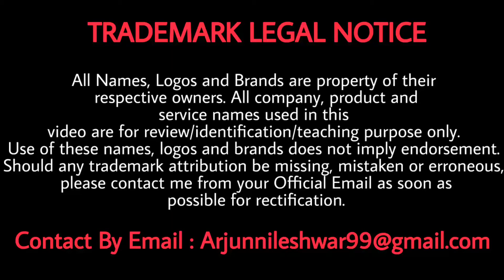ക്രെഡിറ്റ് കാർഡ് വിവരങ്ങൾ കൂട്ടത്തോടെ ചോരുന്നു | തട്ടിപ്പുകൾ പെരുകുന്നു | ജാഗ്രതൈ !!!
തട്ടിപ്പിന് വഴി ഒരുക്കി ക്രെഡിറ്റ് കാർഡ് വിവരങ്ങൾ കൂട്ടത്തോടെ ചോരുന്നു | ജാഗ്രതൈ !!!

Music credits

VISIT CHANNEL FOR MORE TECH RELATED STUFFS